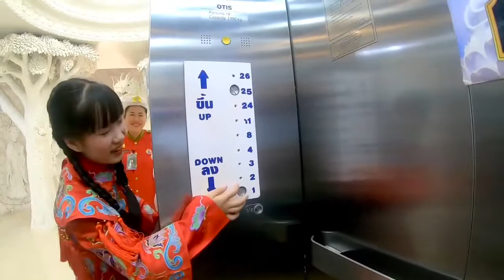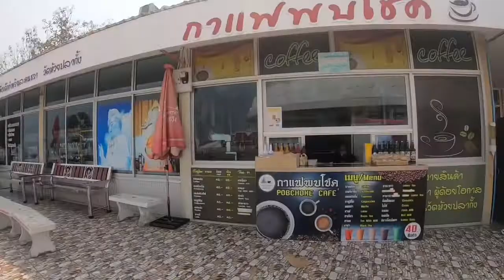Huay Pla Kang Temple ทำบุญวัดห้วยปลากั้ง เชียงราย สวยงามยังกะเมืองสวรรค์